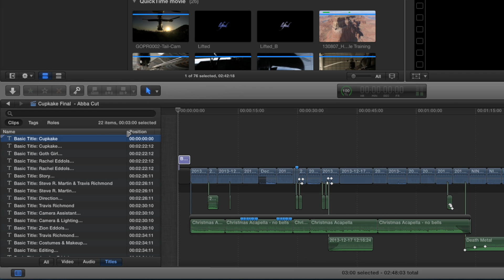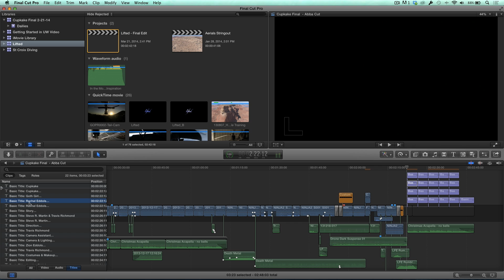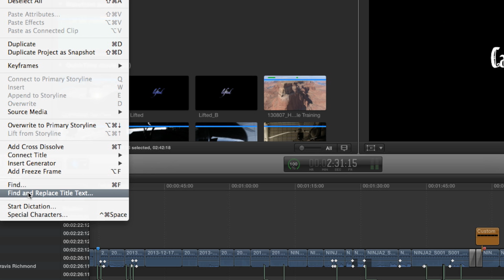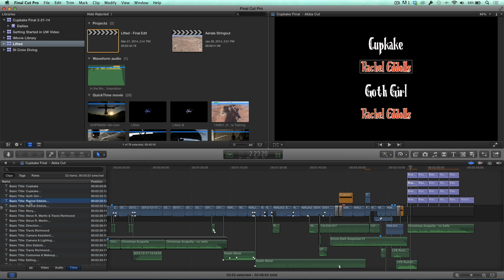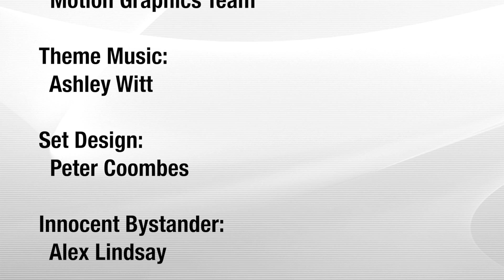MacBreak Studio Ep. 262 - Fixing Titles in Final Cut Pro X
This week on MacBreak Studio, Steve Martin from Ripple Training shows us a great way to use the Timeline Index.